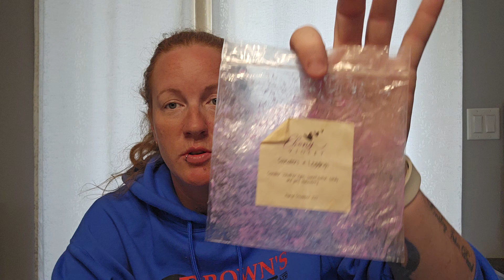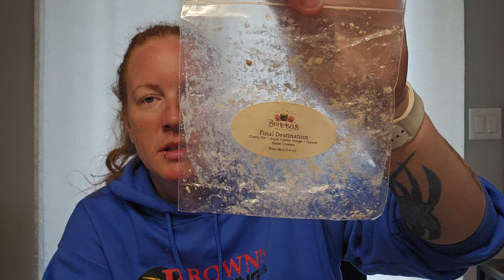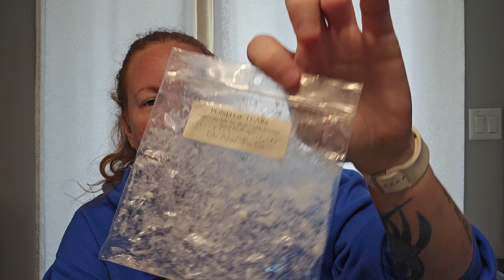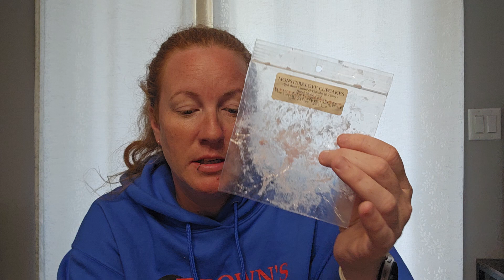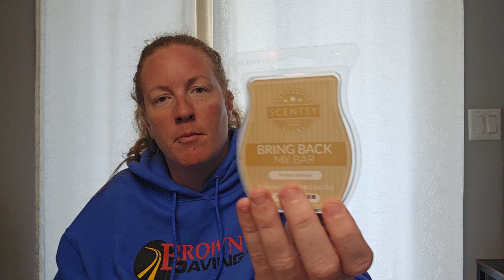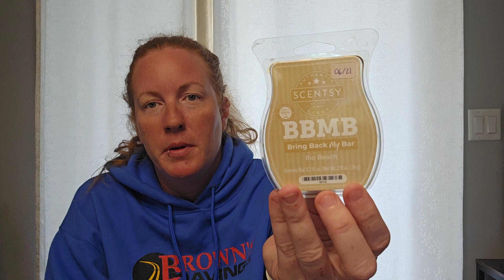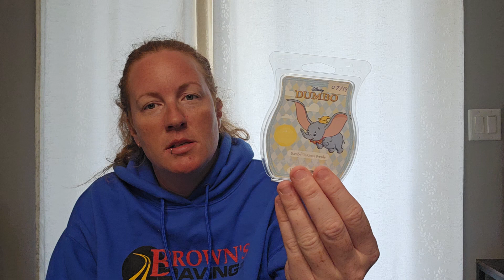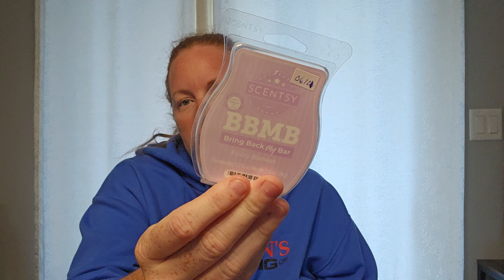Half Way Threw The Year Empties